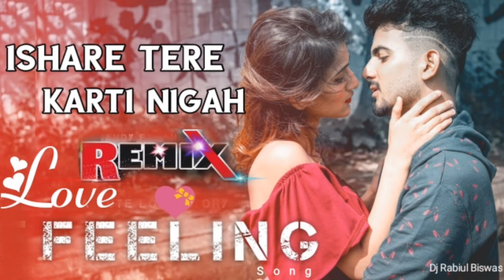Ishare Tere Karti Nigah♥Dj Remix || Love Feelings_Sumit Goswami_Viral Dj Remix Song_2020 dj Rabiul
Ishare Tere Karti Nigah ♥Dj Remix || Love Feelings _Sumit Goswami_Viral Dj Remix Song_2020 dj Rabiul Biswas

Dj Rabiul Biswas
New dj remix song
Biswas mix this link paste in telegram

*🔗Djrabiul.in *

*Download Original High Quality Songs From*

📽Video  hd

dj rabiul remix